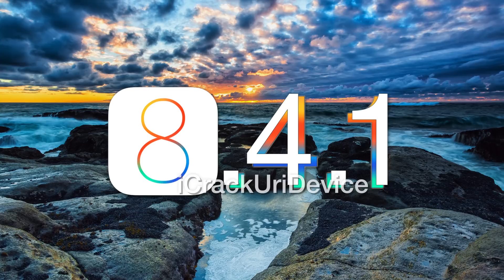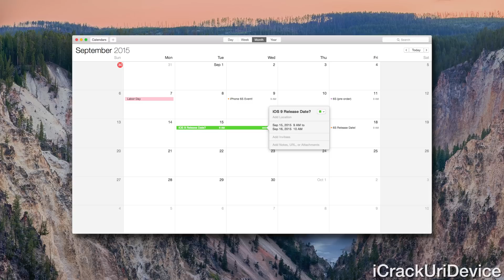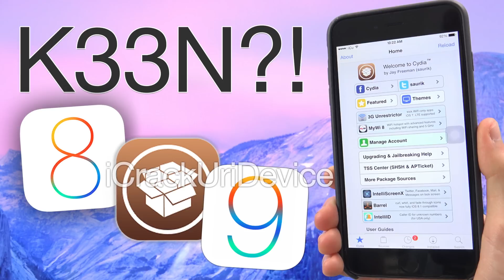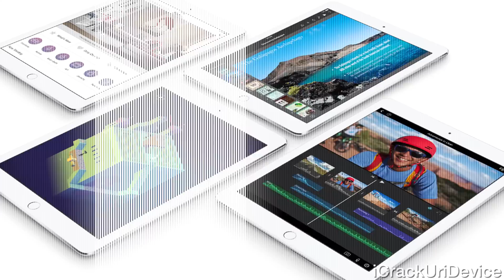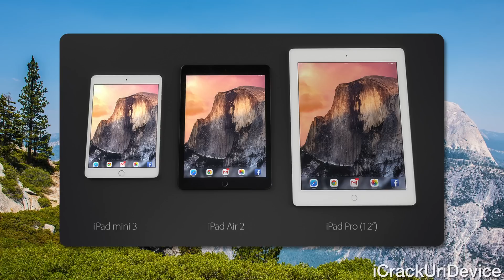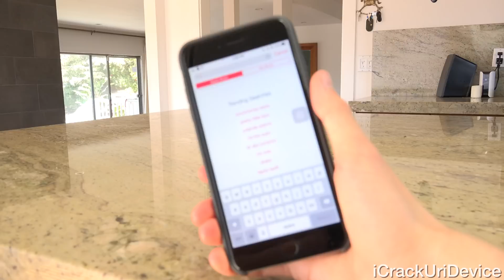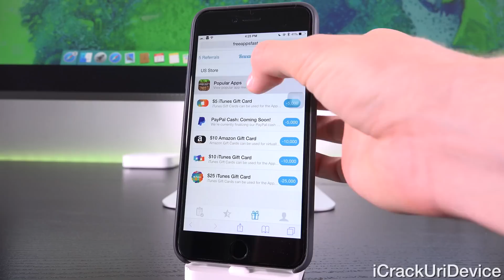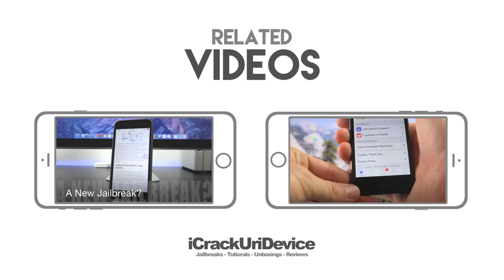iOS 8.4.1 Jailbreak & iOS 9 - iPhone 6S Release Date (What to Expect) + iOS 8.4.1 & Apple TV 4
BestTechInfo and Rumors 235:
NEW iOS 8.4.1 Jailbreak and iOS 9, what to expect? iPhone 6S + Apple TV Release Date, September 9th Event and 9.1 are discussed.

 Secondary Topics:
 Jailbreak TaiG, K33N & Pangu iOS 8.4.1 and iOS 9 utility, the next iPhone 6S, iPad Pro and the new Retina MacBooks are mentioned.

1. iOS 8.4.1 Jailbreak Pangu Demo: iOS 9 or iOS 8.4.1? - iPhone 6, iPad Jailbreak & Update

6. Jailbreak iOS 8.4.1 And iOS 8.4, TaiG iPhone 6 Plus, iPad Air 2 and iPod (Updated)

9. Earn Paid iOS 8 Apps on 8.4.1 and Gift Cards For Free with Free Apps Fast

10. New Jailbreak Tutorials, iOS 8.4.1 Reviews, iOS 9 Updates And Apple Videos will be Posted on My Channel!

 Note: In spite of Pangu's iOS 8.4.1 Jailbreak demo, the group will likely wait for iOS 9.